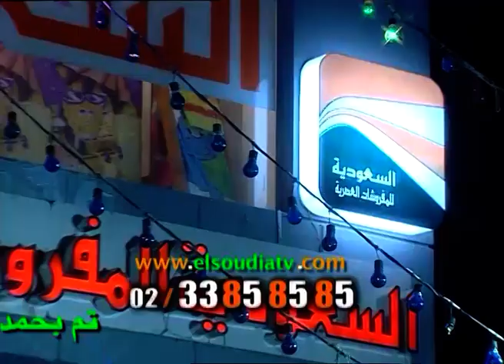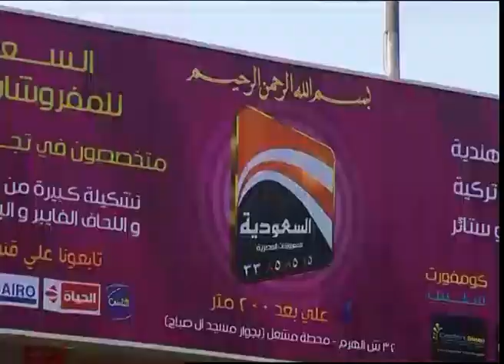هدايا العرايس والبنات وعروض 75 جنيه الجديدة من الشركة السعودية